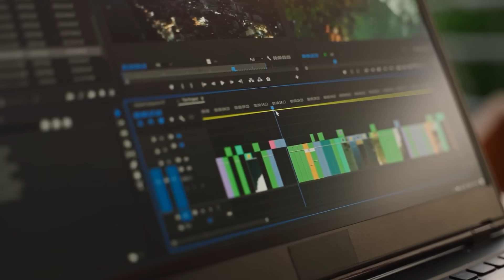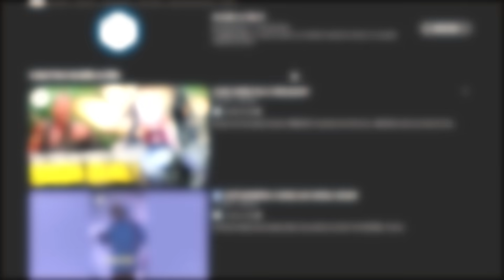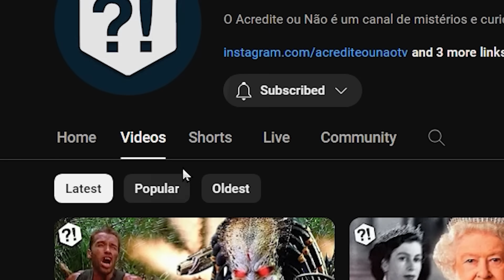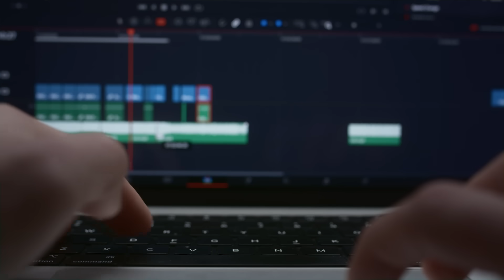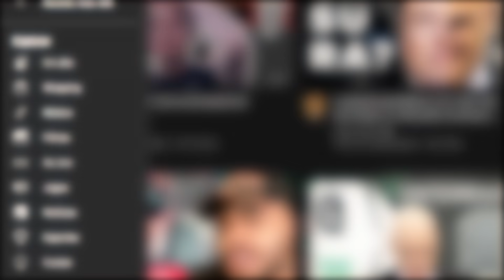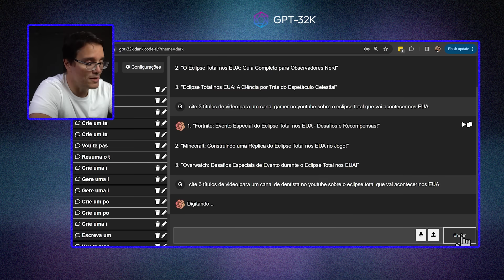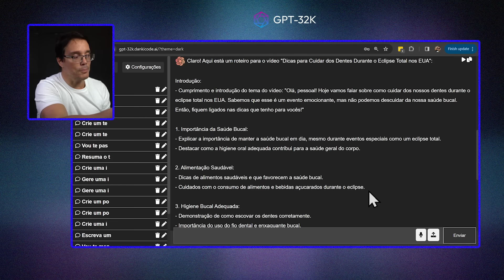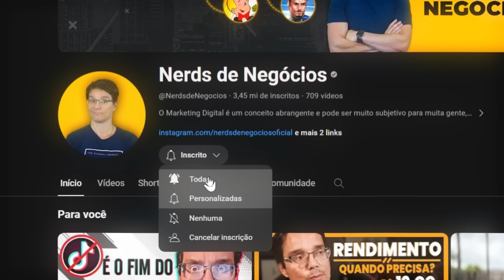COMO SAIR DO ZERO AO PRIMEIRO UM MILHÃO DE INSCRITOS NO YOUTUBE EM 2024 [7 PASSOS SIMPLES]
Muita gente acha que vai criar um canal ou um podcast hoje e que vai estar bombando depois de um mês, e que vai estar rico em menos de um ano, e a verdade é que é muito difícil disso acontecer. Mas se você quer botar o pé no chão e dar passos firmes pra alcançar a marca do milhão de seguidores e inscritos, hoje eu vou te explicar o que realmente separa as crianças dos adultos quando o assunto é aumentar a audiência!

AC Alphaville
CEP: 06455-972